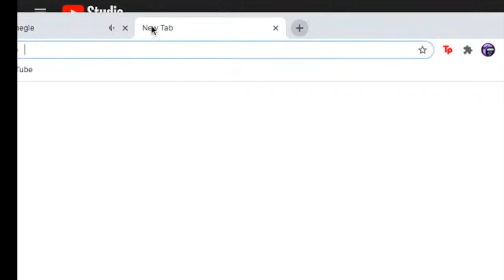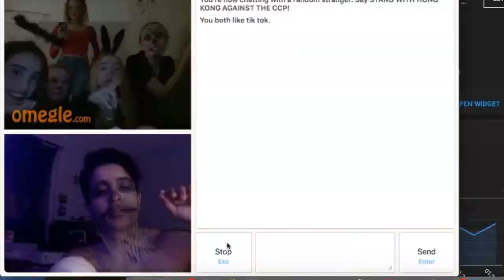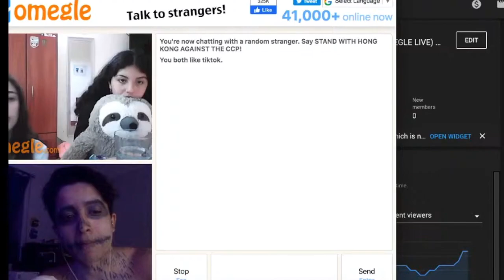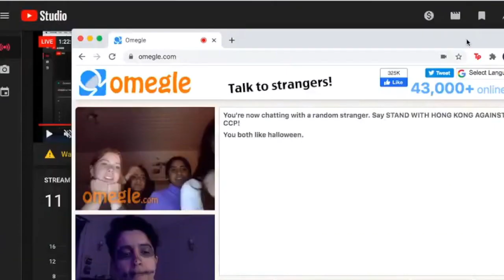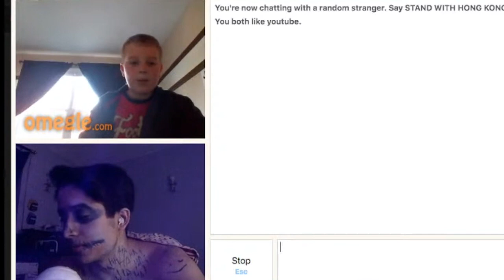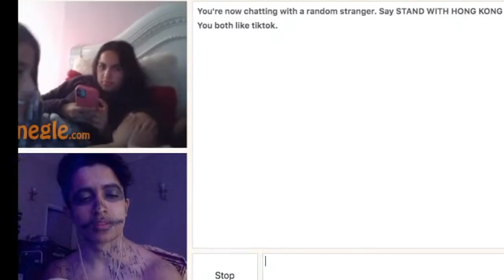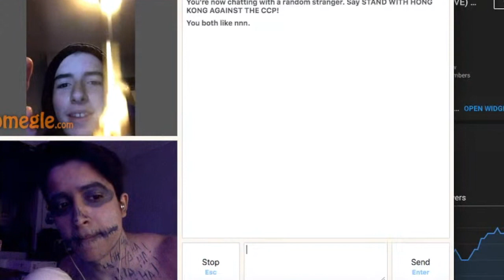JOKER MEETING THIRSTY GIRLS ON OMEGLE (HALLOWEEN 2020)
Wanna see these videos 24 hours before release (get member) -

 📌 Snap - gaming69virus 📌